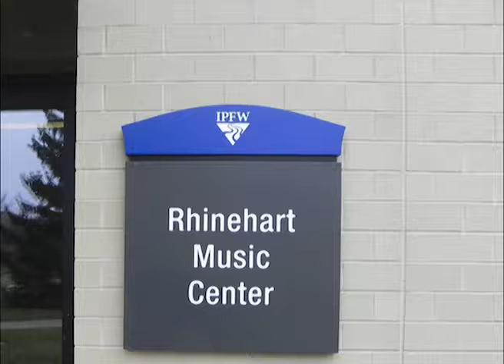My favorite buildings at IPFW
Video with stills editied by Jamal Eldridge